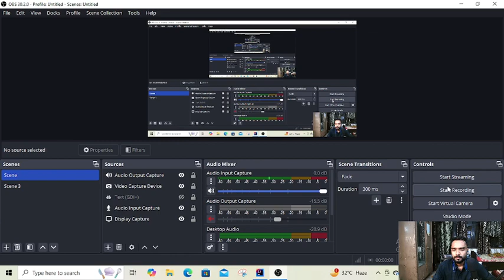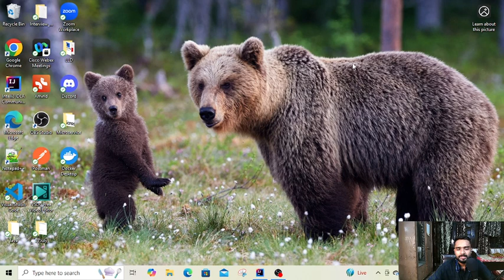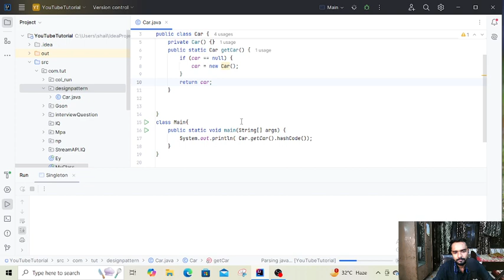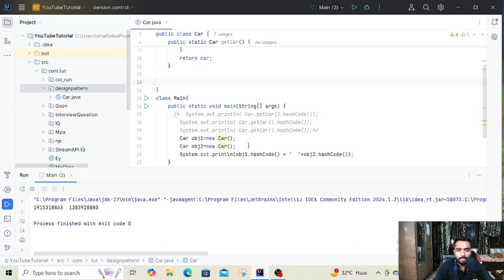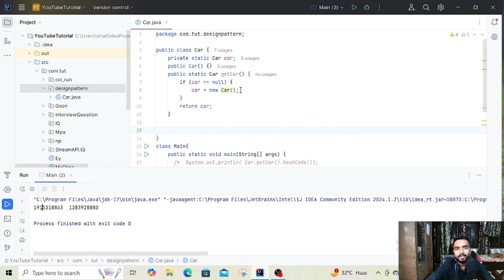99 % Interviewer ask this Question in the interview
Singleton Pattern says that just"define a class that has only one instance and provides a global point of access to it".

In other words, a class must ensure that only single instance should be created and single object can be used by all other classes.